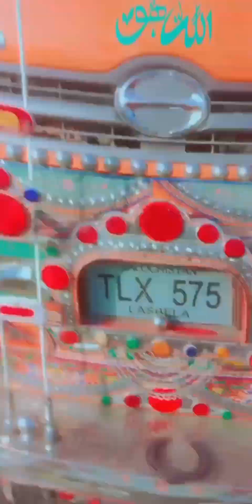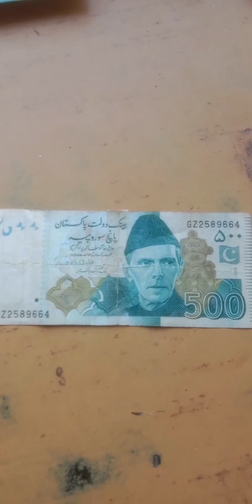31 December 2023